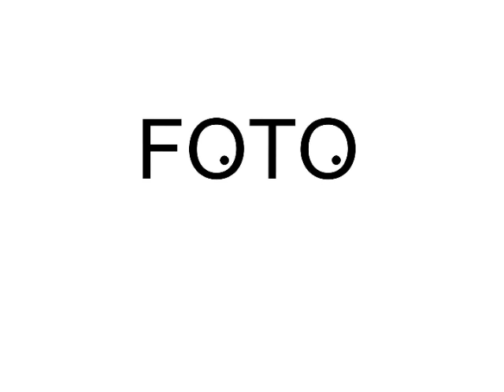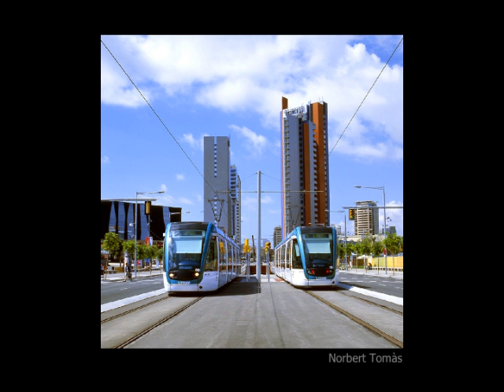Exposició col·lectiva PassFOTO 2008. "CITY"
Aquesta és una projecció feta amb les imatges dels fotògrafs que han participat en l'exposició col•lectiva organitzada per Passanant FOTO, on tots havien de treballar les seves obres des d'un tema comú assenyalat pel fotògraf Josep Bou director i creador de Passanant FOTO. El copyright de les fotografies és del seus autors.